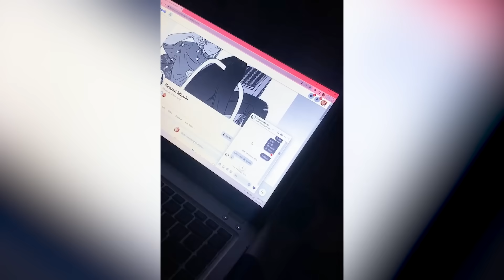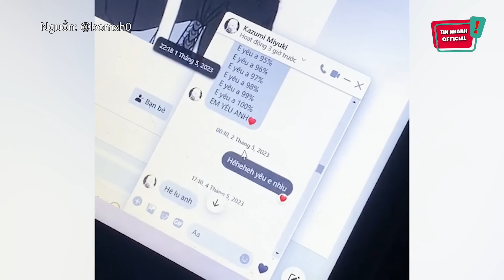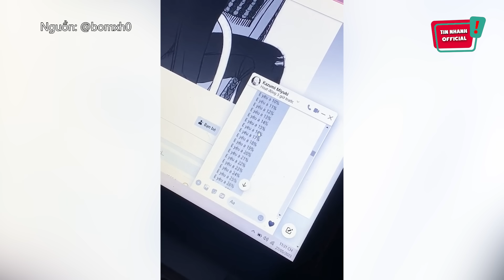Kiểm tra 'TIN NHẮN' đứa em tiểu học, anh trai 'ỚN LẠNH' khi phát hiện bí mật | Tin Nhanh Offical